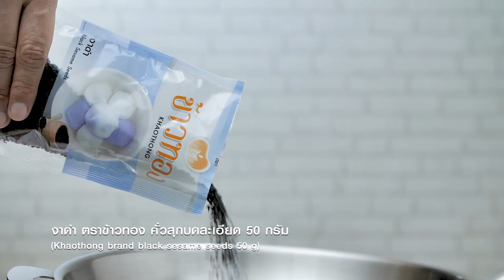ขนมเข่งงาดำ By Yingsakfood [อ.ยิ่งศักดิ์]